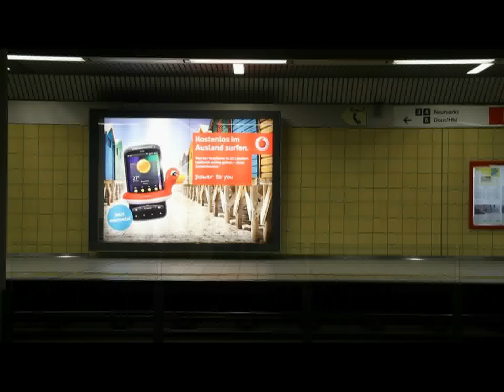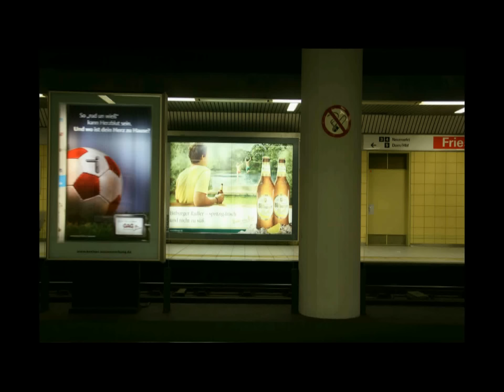Oma rapt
Oma rapt - Oma rapt für die KVB